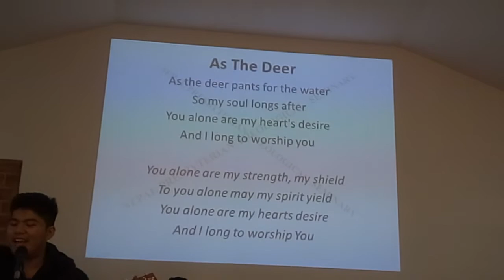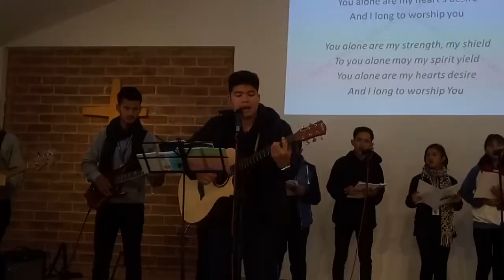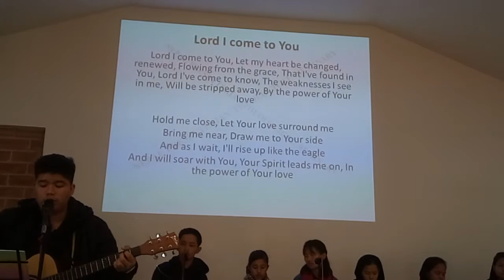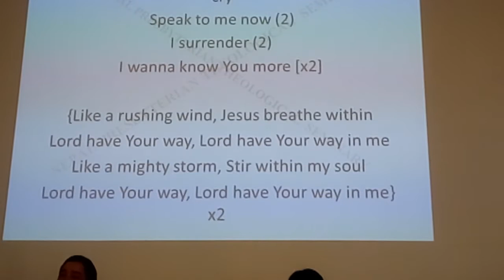NPTS LIVE CHAPEL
Worship the Lord with us and be blessed!